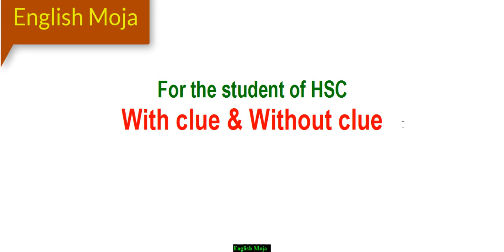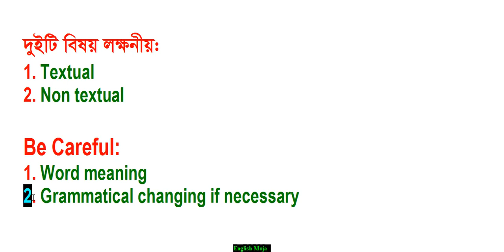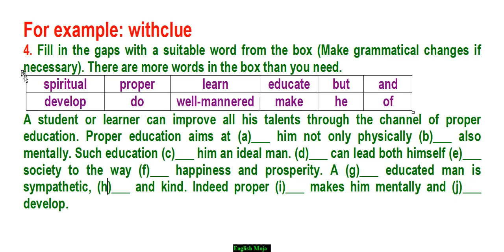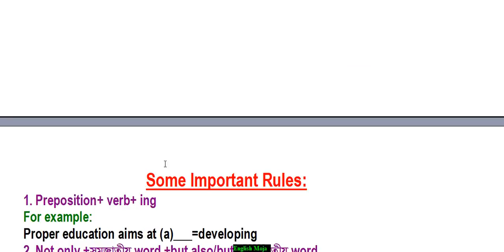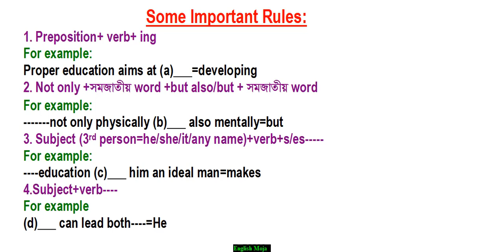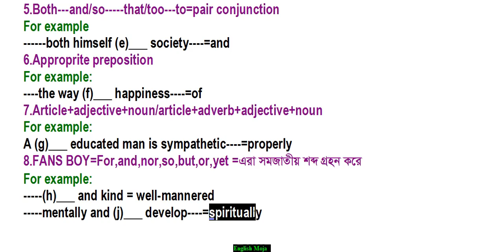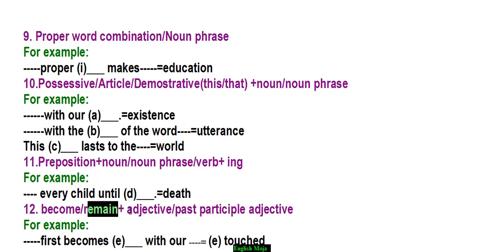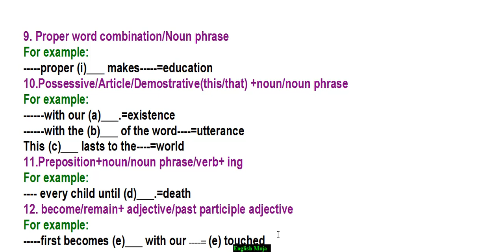Withclue and Without clue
For the student of HSC. Some exclusive rules just grab it and get full marks in 4 and 5 no Question.